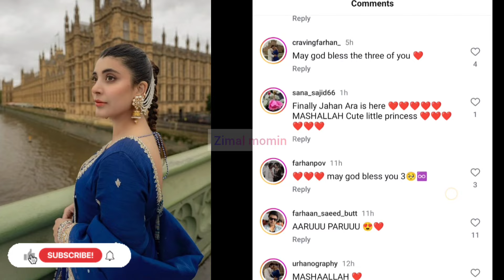Urwa hocane and Farhan saeed daughter